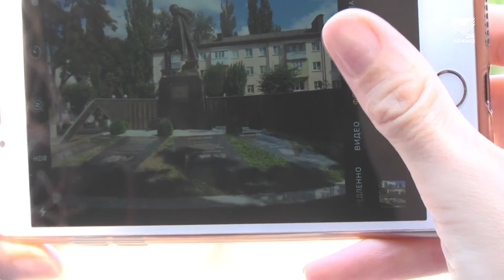У мемориальных объектов Карачаево-Черкесии появится собственная интерактивная карта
У мемориальных объектов Карачаево-Черкесии появится собственная интерактивная карта! Республика, как и другие российские регионы, присоединилась к проекту "Я. Помню", запущенному по инициативе  партии Единая Россия и Министерства обороны РФ.  Его цель -  создать интерактивную карту всех воинских захоронений, военно-мемориальных и памятных объектов на территории страны, которые сначала будут оцифрованы, и только потом все электронные изображения будут внесены в единую базу. В нее попадут 111 памятных объектов, расположенных на территории Карачаево-Черкесии, в числе которых будут обелиски, мемориальные доски, музеи, посвящённые событиям и героям Великой Отечественной войны, в том числе школьные музеи, вечные огни, установленные единицы военной техники.